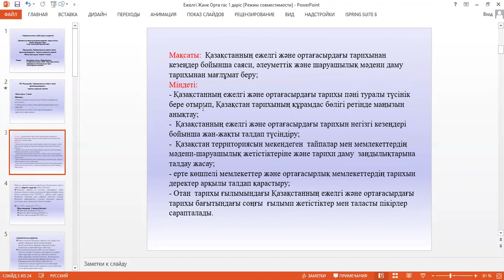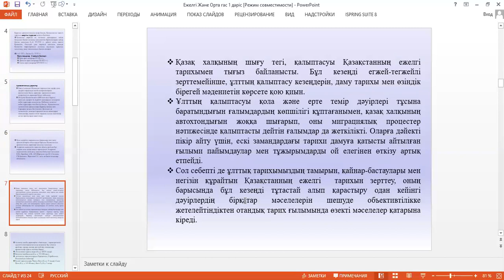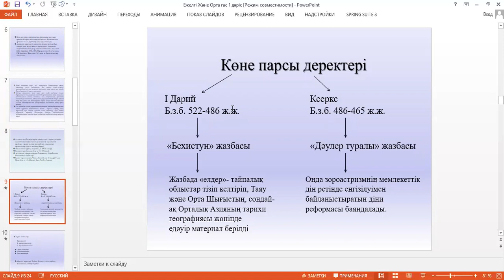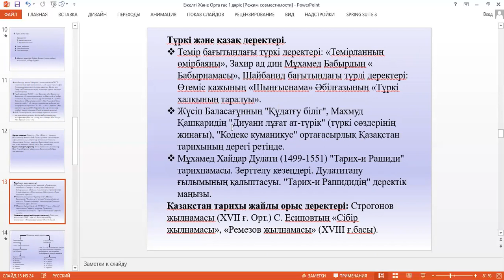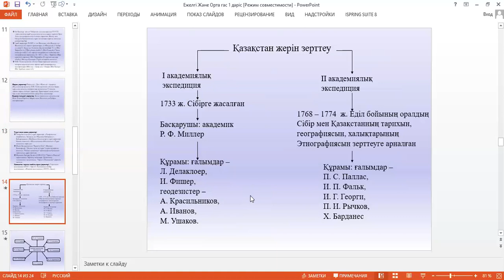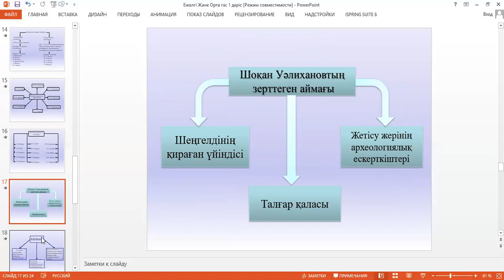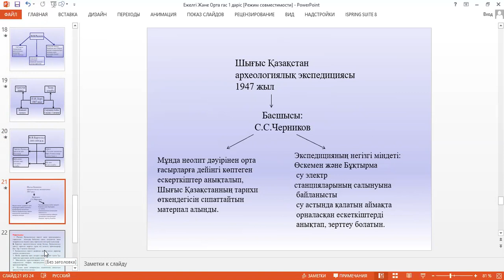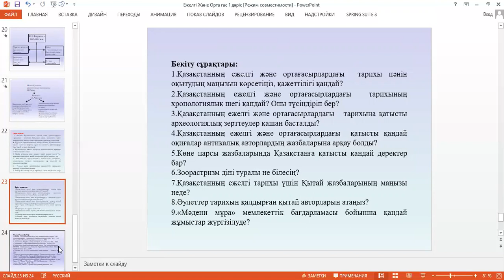Дәріс №1. 2 жартыжылдық. Қазақстанның ежелгі және ортағасыр тарихы. Еспенбетова А.М.